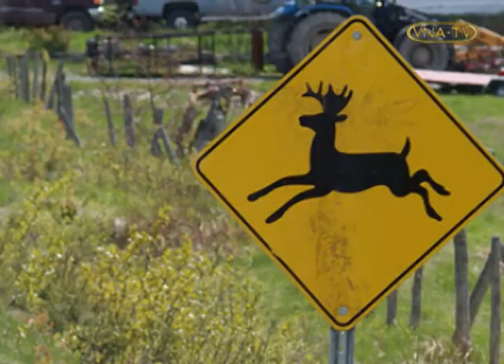VNA-TV 57.3 The Gioi 7 Ngay Thoi Su 10.13.2012 Part 1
(Vietnamese language) Tuyet Le and co-anchor Thai Binh delivers a summary of most memorable news stories within the week.